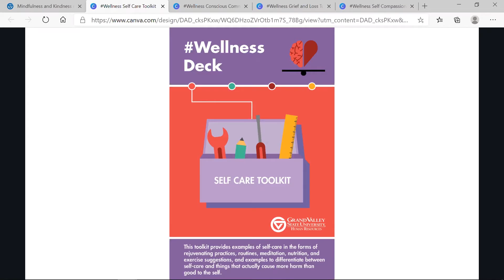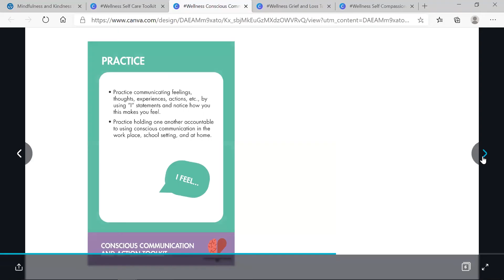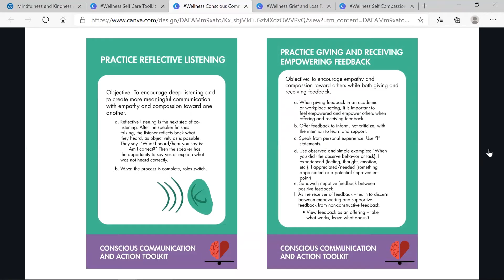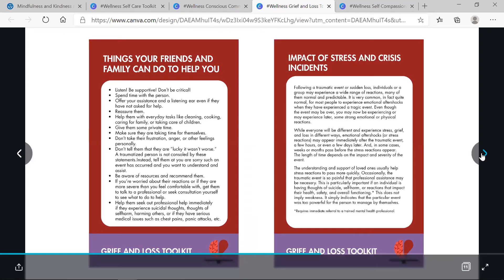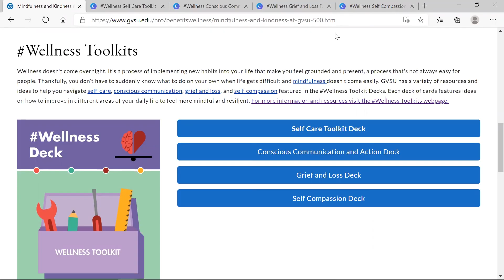Wellness Toolkits Overview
Join your Work Life Consultant, Elisa Salazar as she gives you an overview of the Wellness Deck Toolkit Overview. If you'd like to access these decks yourself, go